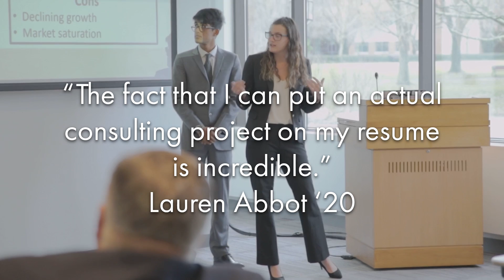International Business Practicum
As part of their International Business Practicum, five Bryant students traveled to Vietnam as consultants for TCIEXPRESS, the largest full-service delivery company in India. The students were charged with recommending which country the company should enter as part of its expansion into Asia, as well as suggestions for market entry plans. What did they decide?